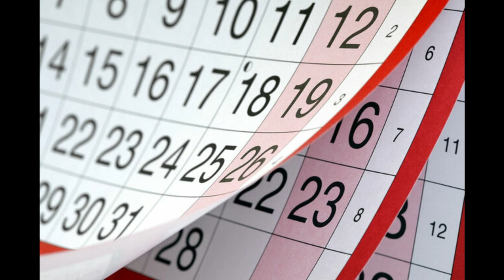Dekabrda 11 gün İŞ OLMAYACAQ